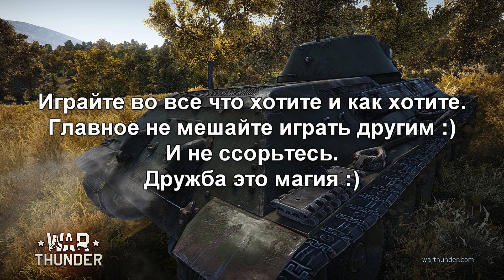World of Tanks или War Thunder?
В этом видео я вам скажу свое мнение косательно многочисленных споров о World of Tanks и War Thunder.